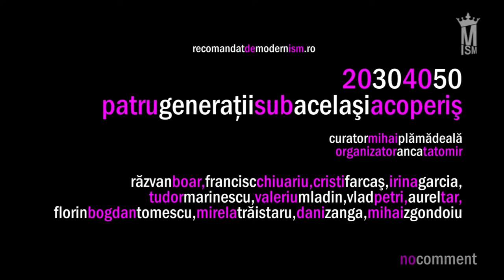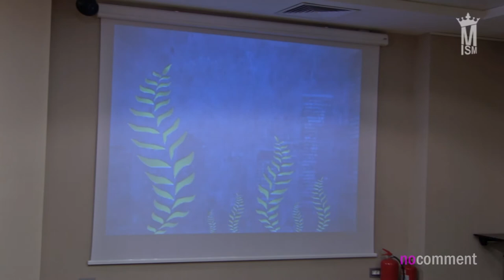Expozitie 20 30 40 50 patru generatii sub acelasi acoperis - modernism.ro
patru  generatii sub acelasi acoperis - modernism.ro mirela traistaru razvan boar francisc chiuariu cristi farcas irina garcia tudor marinescu valeriu mladin vlad petri aurel tar florin bogdan tomescu dani zanga mihai zgondoiu mihai plamadeala ancuta tatomir